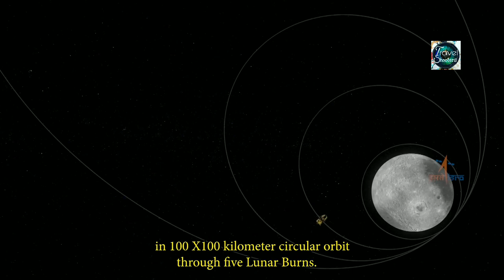ইসরো চন্দ্রযান ৩ তড়িঘড়ি পাঠাচ্ছে কি ইংল্যান্ডের চন্দ্র অভিযানের জন্য? isro chandrayaan 3 lander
ইসরো চন্দ্রযান ৩ তড়িঘড়ি পাঠাচ্ছে কি ইংল্যান্ডের চন্দ্র অভিযানের জন্য? isro chandrayaan 3 lander , lander vikram 2, rover pragyan 2, rover pragyan, lander vikram, chandrayaan 2 , chandrayaan 3, isro, travel shooters, 2020 November isro launch chandrayaan 3, new update isro chandrayaan 2, NASA, NASA lro, moon mission India, Indian space research organization, national aeronotical space agency,